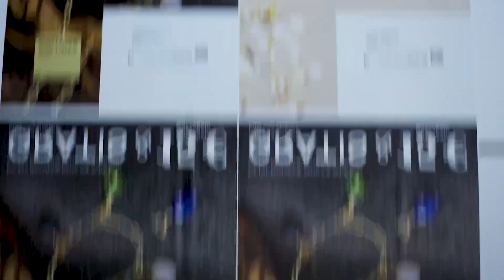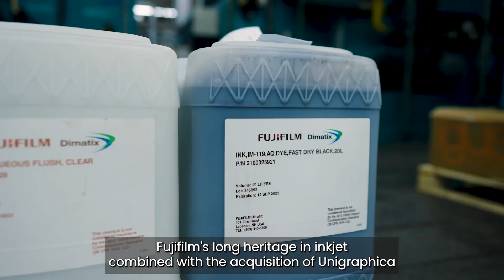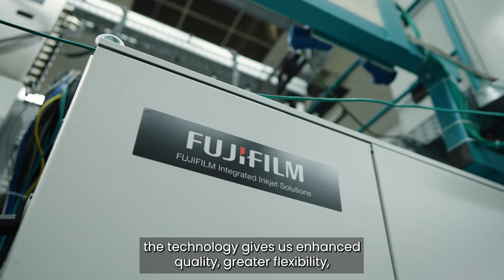Intelligent Imprinting Investment: Paragon DE invests in Fujifilm imprinting system for direct mail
Paragon's investment in Fujifilm's Imprinting Solutions has allowed Paragon to offer the service and support necessary to ensure growth and smooth operation. The company cited the reliability and high up-time of the technology, as well as Fujifilm’s robust local service operation, among its reasons for the investment.

Fujifilm: The best in inkjet. The best in toner.